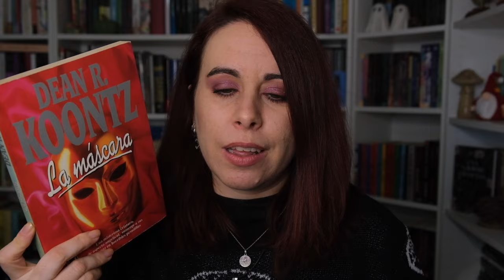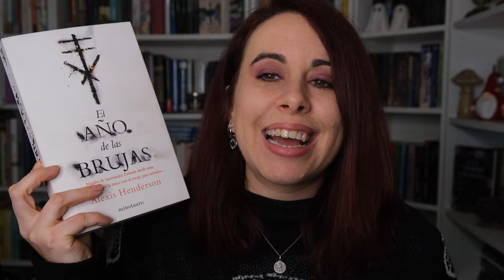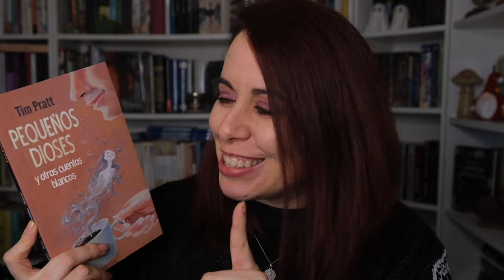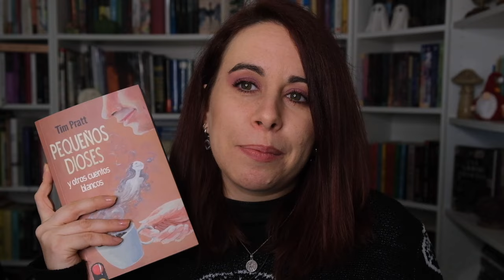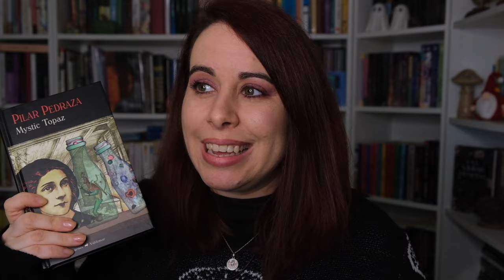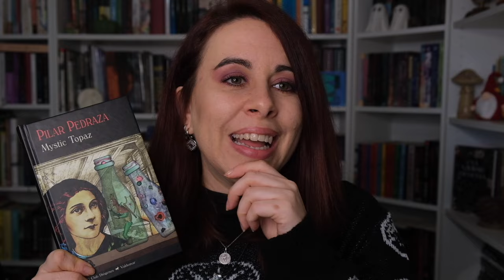WRAP UP NOVIEMBRE